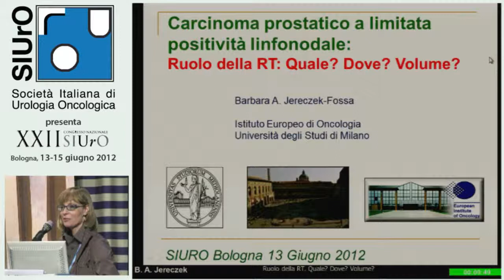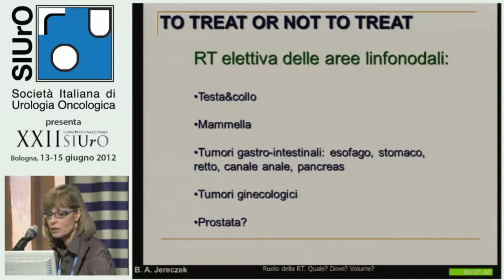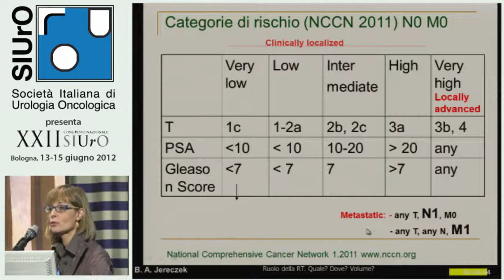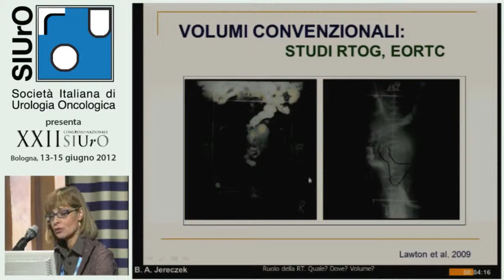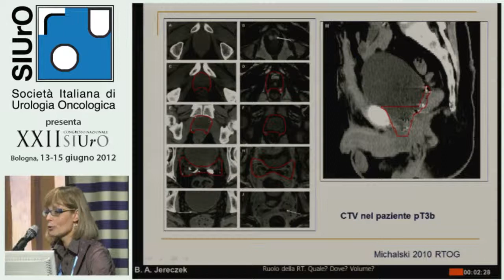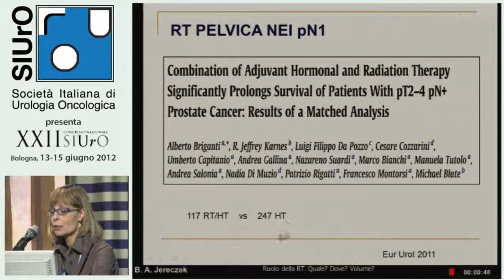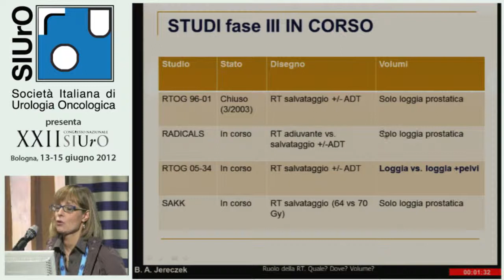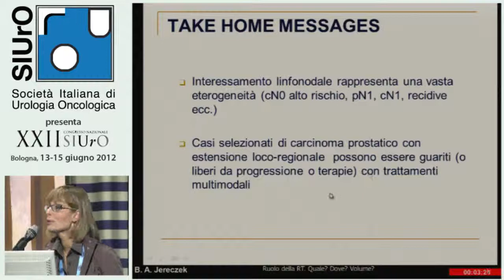Ruolo della RT. Quale? Dove? Volume?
RELATORE: Barbara A. Jereczek (Oncologo Radioterapista - Milano)

XXII Congresso Nazionale
Società Italiana
di Urologia Oncologica
(SIUrO)
Bologna - 2012